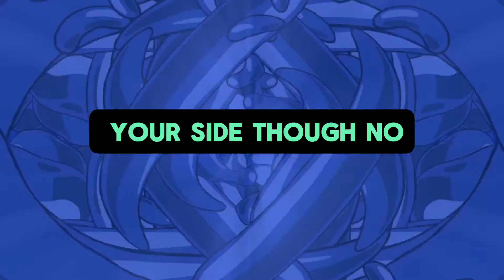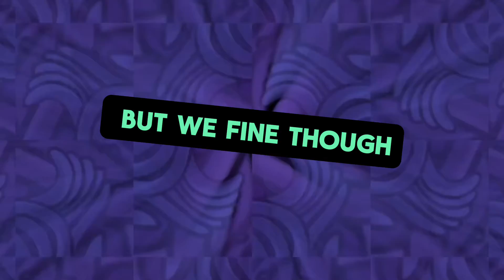8ightvibes - Not in my Hands (Official Lyric Video)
Official Lyric video to Not In My Hands. Enjoy the clever word play and dope visuals. Song is out on all streaming platforms. Stay snazzy.